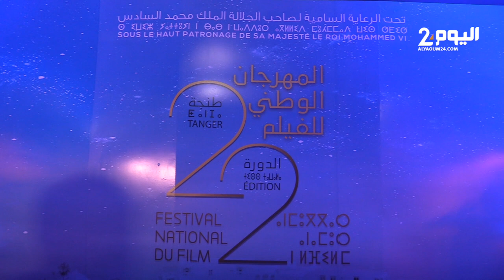الفيلم المغربي "السلعة" لمخرجه محمد نصرات.. يجسد معاناة مهاجرين أفارقة سقطوا ضحية جشع تجار البشر